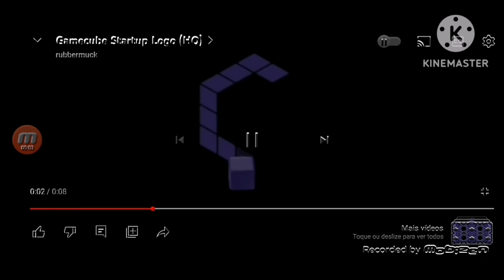gamecube startup logo (HQ) effects (inspired by horrid Henry effects)